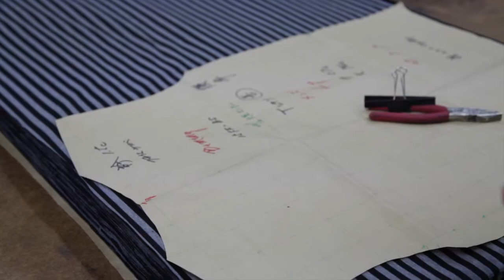B:MING BEST BASIC「Sainteté×B:MING LIFE STORE」OSAKA MADE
”スペシャルサイト”

" ビーミング ベスト ベーシック”
トレンドに左右されず、ずっと愛用したくなるクオリティの高いベーシックアイテムを‘ MADE IN JAPAN’ にこだわったものづくりで
提案するオリジナルウエアシリーズです。日本の伝統と感性を生かした技術は、世界でも高い評価を受け、現在も進化しています。昔ながらの伝統技法や職人の手作業による風合いを生かしながら‹ビ－ミング ライフストア›ならではの着心地やシルエットにこだわりました。誰もが持っておきたい、日常に活躍するアイテム群です。